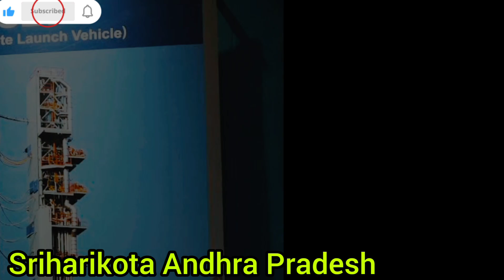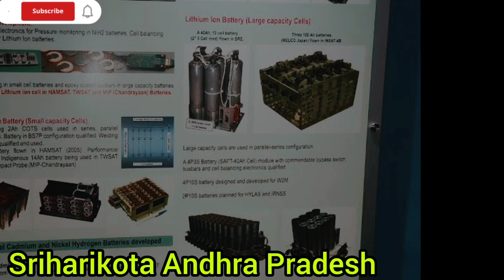Sriharikota ISRO Centre Satish Dhawan Space Centre Andhra Pradesh श्रीहरिकोटा आंध्र प्रदेश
➡️ About Sriharikota

👉 Sriharikota is a barrier island off the Bay of Bengal coast located in the Shar Project settlement of Tirupati district in Andhra Pradesh India. It houses the Satish Dhawan Space Centre one of the two satellite launch centres in India the other being Thumba Equatorial Rocket Launching Station Thiruvananthapuram. Indian Space Research Organisation ISRO launches satellites using multistage rockets such as the Polar Satellite Launch Vehicle and the Geosynchronous Satellite Launch Vehicle from Sriharikota. Sriharikota is selected by ISRO because of its proximity to the equator it gives extra centripital force from the rotation of Earth.